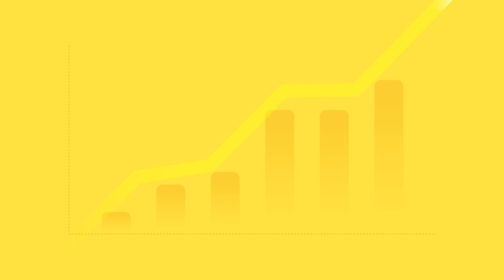Industrial Internet of Things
No doubt you’ve already heard of the internet of things (IoT). But what about industrial IoT?

As the name indicates, industrial IoT is all about taking the principles and technology behind IoT and using them to improve operations across a number of industries.

Sounds obvious enough, but it’s only through the arrival of 5G connectivity that we’re going to be able to realise the economic benefits that industrial IoT can bring.